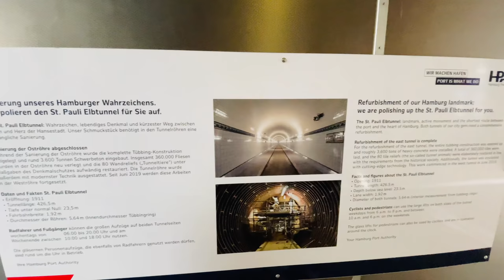Desi Traveling With German In Germany | Hamburg City | @janya3818 | Hindi Vlog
Desi Traveling With German In Germany | Hamburg City |  @Jeanette Draeger  | Hindi Vlog

Exploring Hamburg with our German friend @janya3818

OUR FAVOURITE EQUIPMENT:
From India 🇮🇳  :